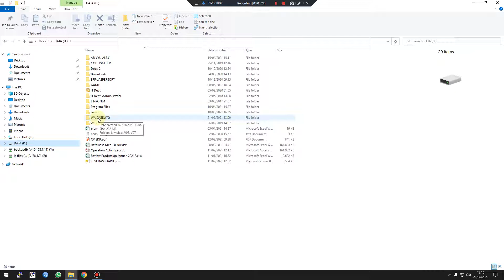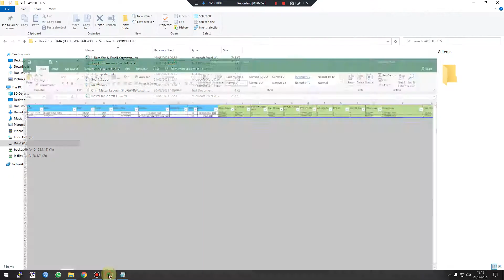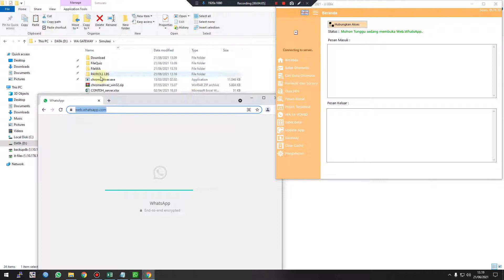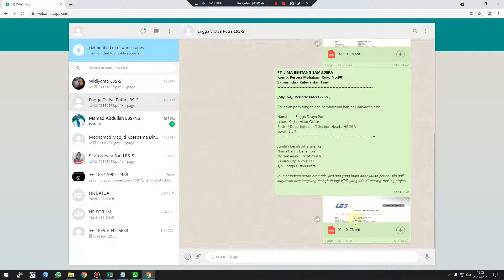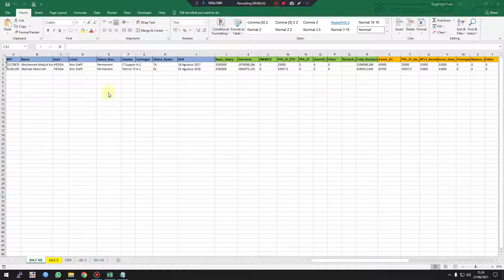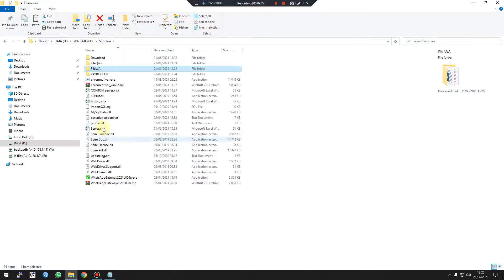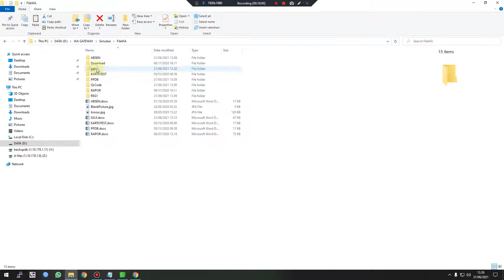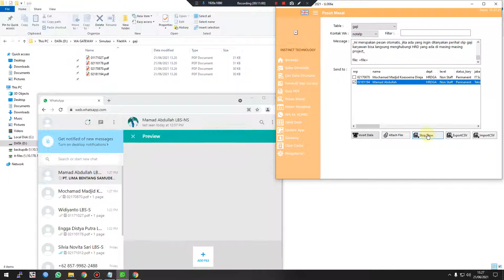CARA MENGIRIM SLIP GAJI VIA WHATSAPP SECARA MASSAL